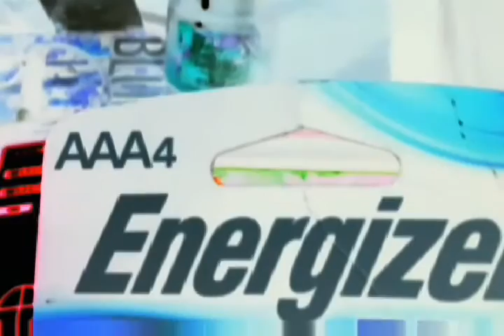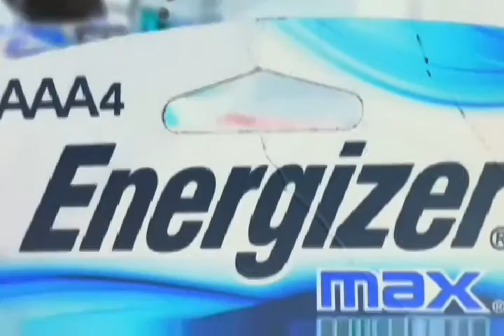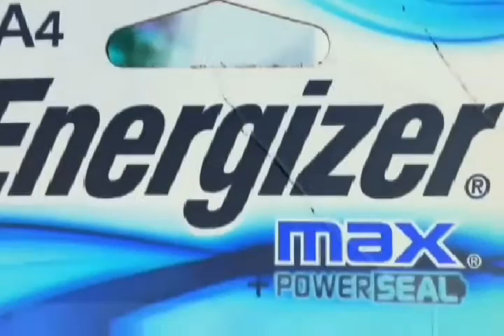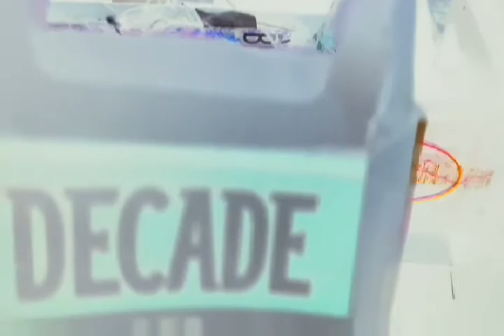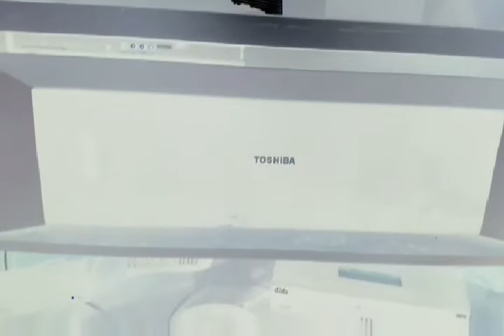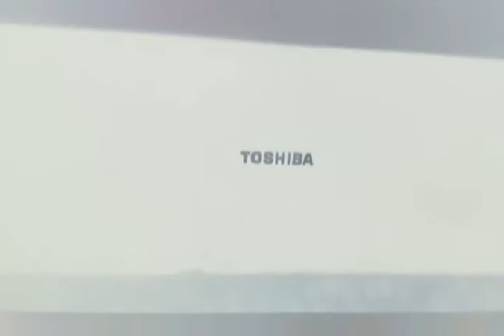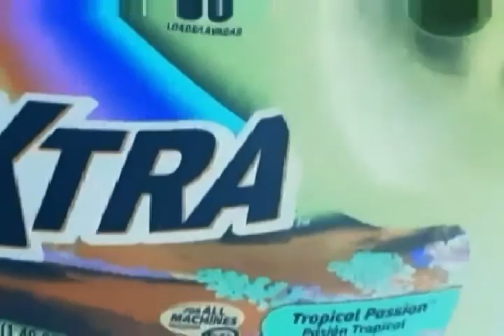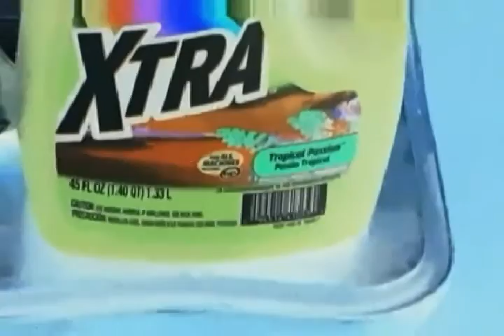GhostVox spirit box app session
This is an older video from when I was still using just one ghost box app at a time.  This session is with the GV-1 GhostVox V2.  I think there are still some relevant responses that come through fairly clear here, so I have gone ahead and posted it.